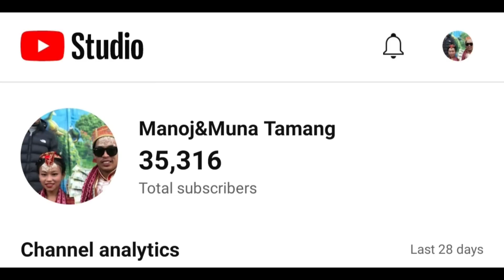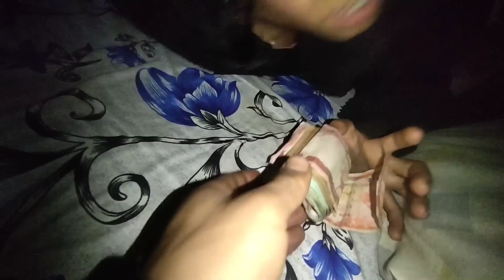Muna birami 😢❣️...Molai sarai na ramilo lagxa 😭